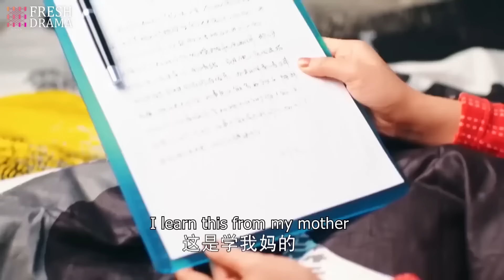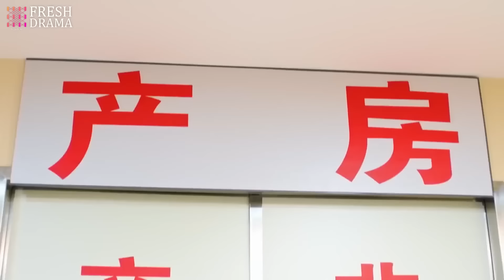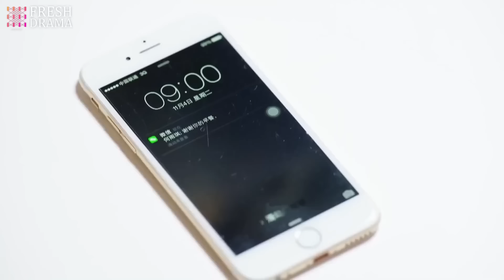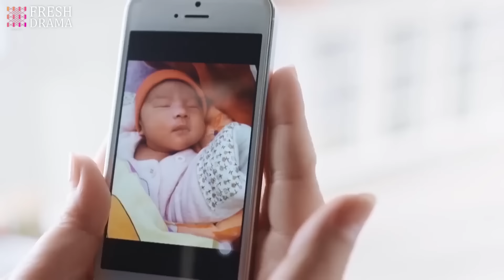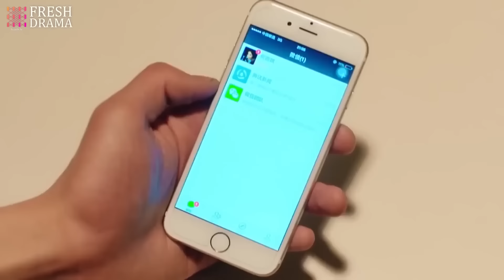【Multi-sub】Marry Clingy CEO EP19 | Marriage First, Love Later | Ming Dao, Ying Er | CDrama Base